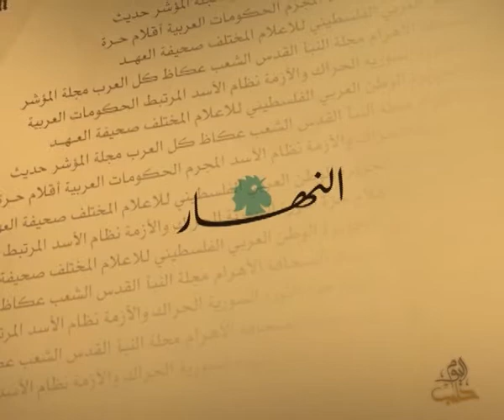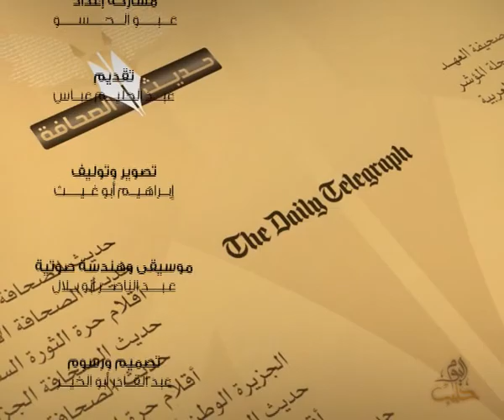حديث الصحافة 30 10 2013